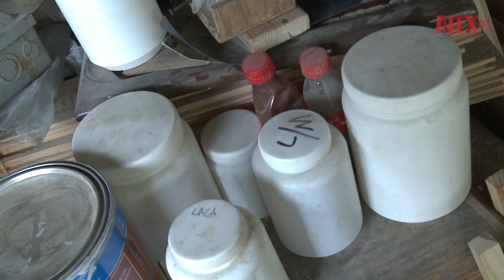Ebanista, oficio que resiste los embates de la modernidad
Especialización de la carpintería dirigida a la elaboración de muebles de gran calidad